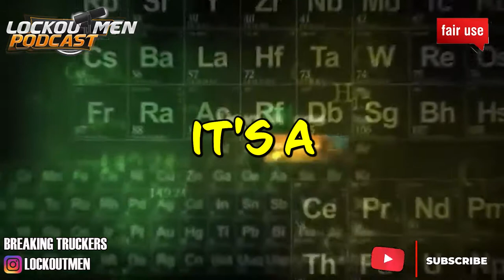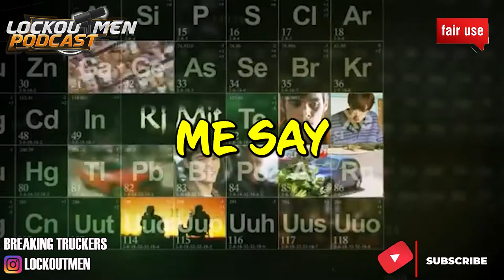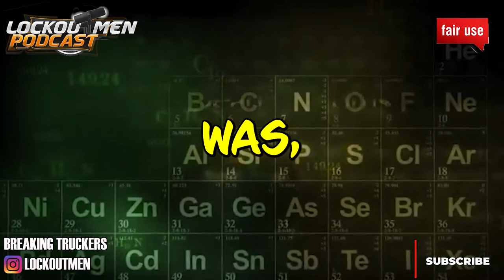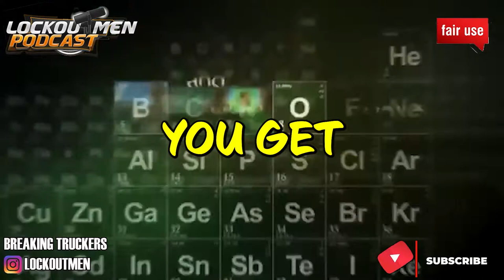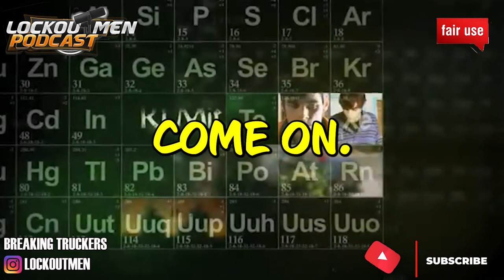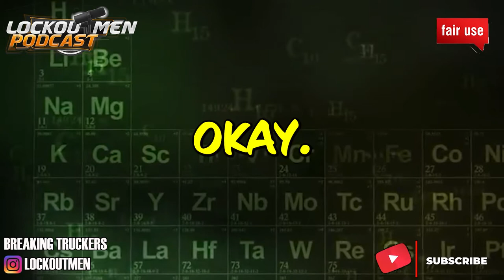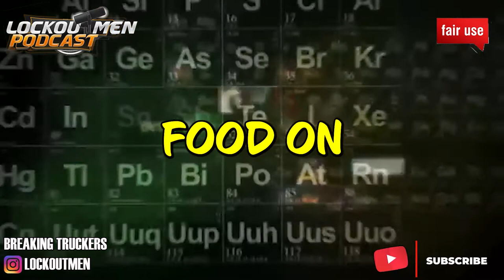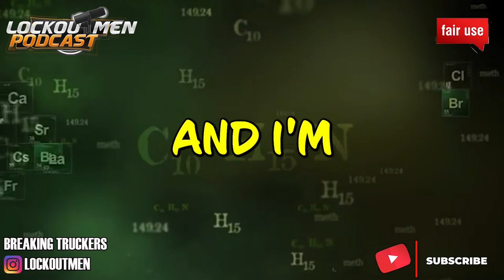I Got Blacklisted | The Recruiter Call Channel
In Today’s Episode: I Got Blacklisted
Paul steps in the podcast
“Believe it on not a own restaurant nightclubs and need a career jump in the trucking game as a backup after losing it all”